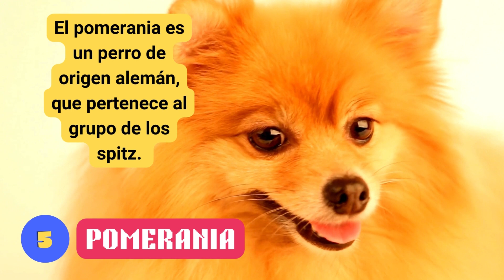Perros Pequeños y su Personalidad Única🐶perros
¿Sabías que incluso los perritos pequeños tienen características sorprendentes y únicas? En este video, exploraremos cómo el tamaño no define su grandeza. Desde los juguetones Chihuahuas hasta los afectuosos Pomeranias, descubriremos las peculiaridades y encantos de nuestros fieles compañeros de patitas cortas. ¿Estás listo para sumergirte en el mundo adorable de los perros pequeños?